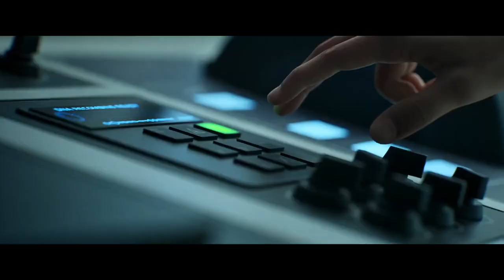Level Zero: Extraction — Official Multiplayer Extraction Horror Gameplay Reveal Trailer